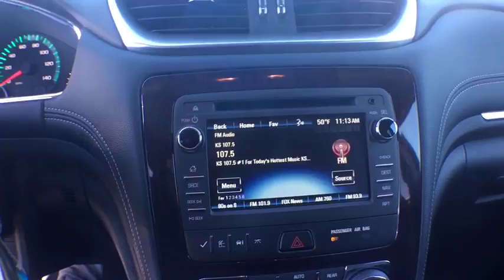2017 Chevrolet Traverse Denver, Lakewood, Wheat Ridge, Englewood, Littleton, CO CV3614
2017 Chevrolet Traverse  - Stock#: CV3614 - VIN#: 1GNKVHKDXHJ237326

11001 West I-70 Frontage Road N

2017 Chevrolet Traverse LT 3.6L V6 SIDI AWD.brbrbrExit Kipling, Exit Ward, but Exit the GIANT Medved Autoplex. Everyone said, Go to Medved! Price includes applicable rebates and dealer fees of $599, excluded tax, title and licensing: $1,000 - General Motors Consumer Cash Program. Exp. 02/28/2017, $750 - Chevrolet Select Market Bonus Cash. Exp. 02/28/2017